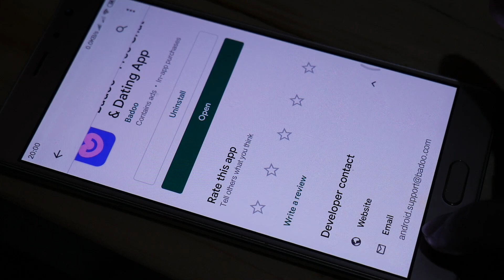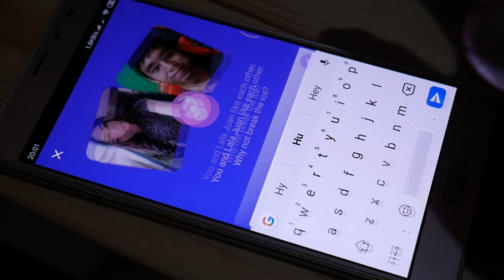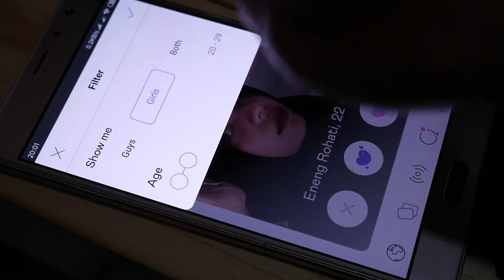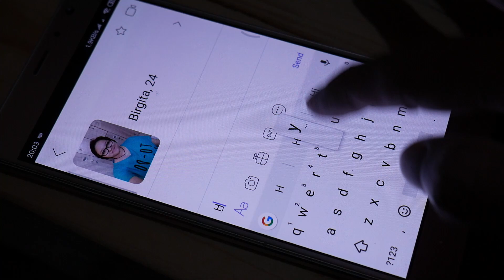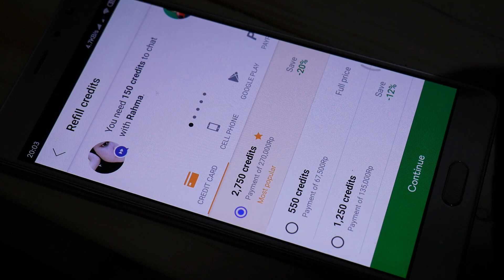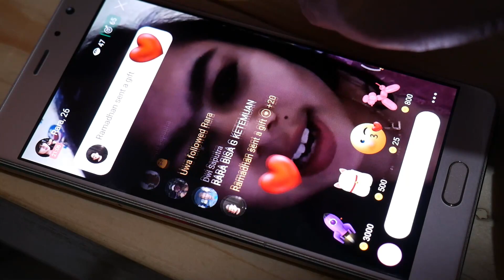Aplikasi Cari Jodoh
Aplikasi cari jodoh terbaik di indonesia, orangnya real.

Nama aplikasinya badoo, fiture :
1. nearby
2. gratis
3. chat n dating
4. selengkapnya lihat video sampai selesai